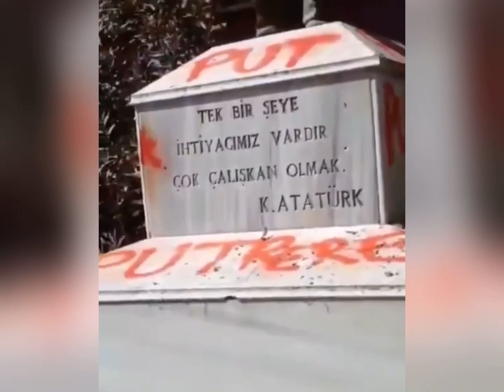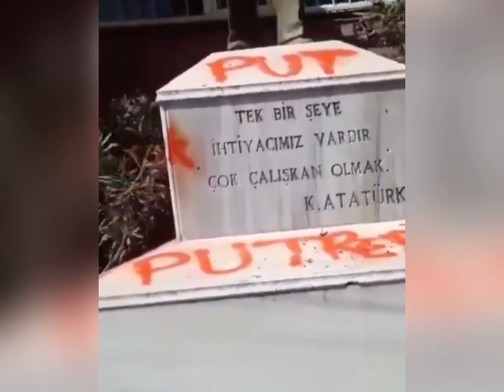“ALLAH PUT YAPMAYI YASAKLADI” DİYEREK OKUL BAHÇESİNDEKİ ATATÜRK BÜSTÜNE SALDIRDILAR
Tekirdağ'ın Marmaraereğlisi ilçesinde bulunan Yeni Çiftlik Nizamettin Demirdöven İlköğretim Okulu'ndaki Atatürk büstüne saldırı gerçekleştirildi. Okul duvarına “Allah put yapmayı yasakladı. Müslüman put yapmaz” yazısı yazıldı , bahçede bulunan Atatürk büstüne ise çekiçle zarar verildi ve "Atatürkçülük putperestliktir" yazıldı. CHP Tekirdağ Milletvekili İlhami Aygun , "Bunu kimler yaptıysa adli makamlara çıkartarak ceza alması için elimizden geleni yapacağız" dedi.